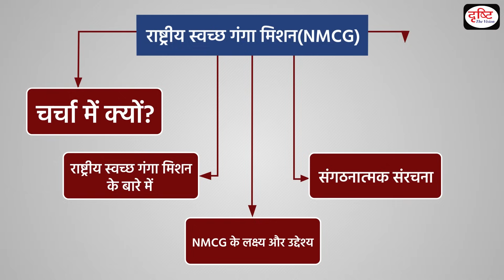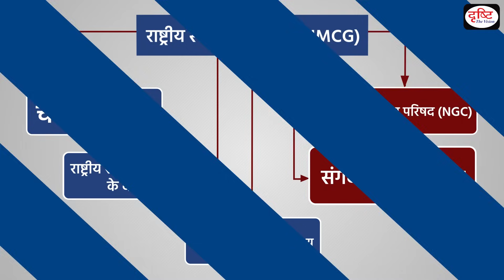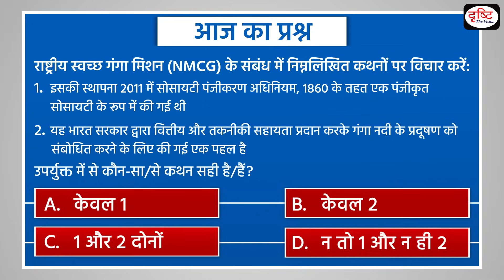National Mission for Clean Ganga (NMCG): NMCG| To The Point | Drishti IAS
Drishti IAS Hindi presents to you a new daily programme, To The Point, - covering all relevant and important topics from UPSC and state PSC points of view. In this programme, one particular topic of current affairs will be discussed in a comprehensive and concise manner covering static and factual information along with conceptual ideas. This will make it easy for the aspirant to understand, retain and draw interlinkages. This programme will help not only in prelims but also in all Mains as well as in Essay papers.

This video covers the given topic, ‘National Mission for Clean Ganga (NMCG)’ in the following structure:

About National Mission for Clean Ganga (NMCG)

Aims and objectives of NMCG

Structure

National Ganga Council (NGC)